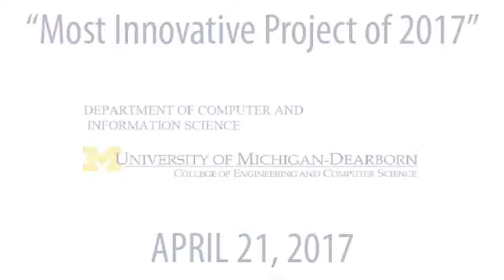2017 Most Innovative Project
University of Michigan / Trip Out / Michigan Mitt Maps